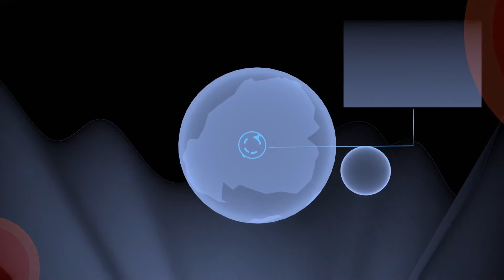FORMA 8 GAMEPLAY DEUTSCH 01 EINE METROIDVANIA INDIE PERLE - ASMR GAMING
Forms 8 gameplay deutsch - Let's Test. Die Metrovania Indie Perle angezockt.